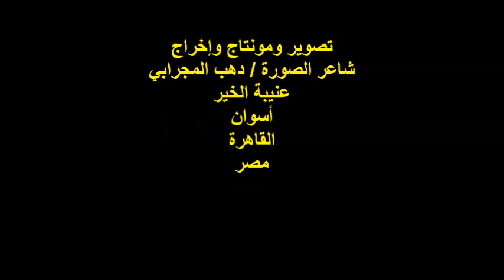الأمسية الثقافية لجمعية الشبان المسيحية بالقاهرة/الشاعر اللواء/محمد عبد القادر الأربعاء26/7/2023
الأمسية الثقافية الفنية والشعرية الشهرية
لجمعية الشبان المسيحية بالقاهرة
رئيس اللجنة الثقافية والفنية الدكتوره / سلوى زكري
تكريم الفنانة الكبيرة الأستاذة / وفاء الحكيم
والشاعر الكبير الأستاذ / سامي سلوم
مشاركة الشاعر والأديب سعادة اللواء / محمد محمد عبد القادر
المكان : جمعية الشبان المسيحية /72شارع الجمهورية/ القاهرة